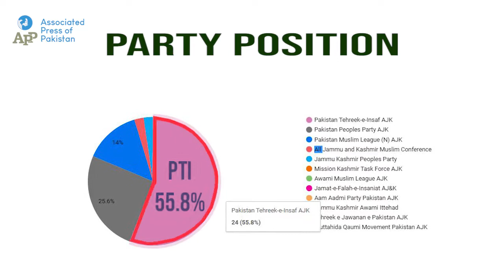Ambassador of Kashmir also won the Azad Kashmir General elections 2021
Results of 44 out of 45 constituencies announced PTI won 24 seats